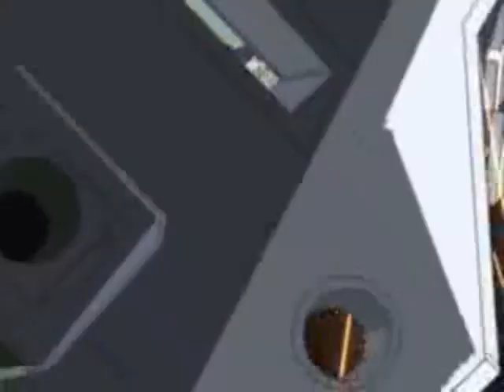gundam seed - until the end seizure version